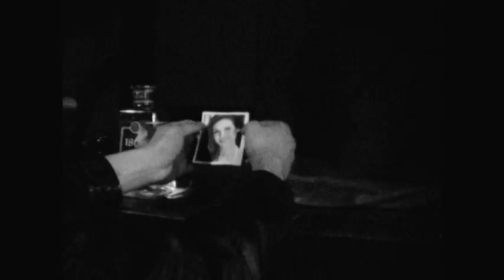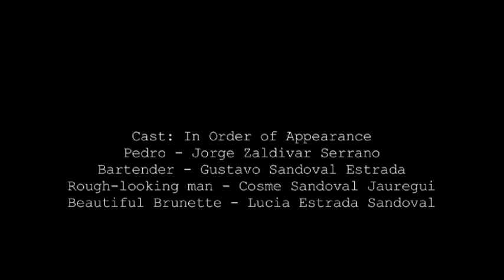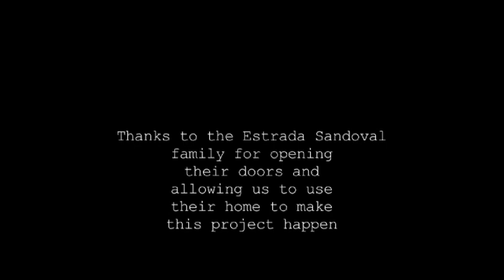Cantina Blues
Este es otro video para la escuela, La novia lo deja y se va a esconder en el alcohol. Como son las mujeres verdad! haha. No soy muy bueno pa la actuacion pero le hechamos ganas. Disfrutenlo.
This is another school project, I'm not a great actor but I try, enjoy!
The song we picked for this project is not owned by me, Chaffey College pays royalties so we were able to use it.